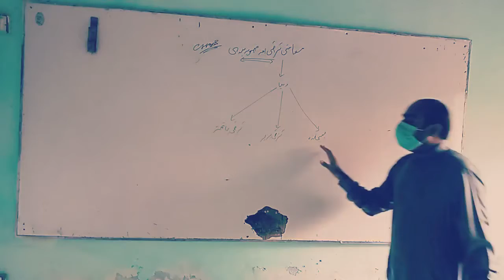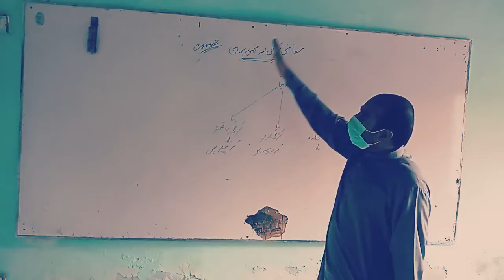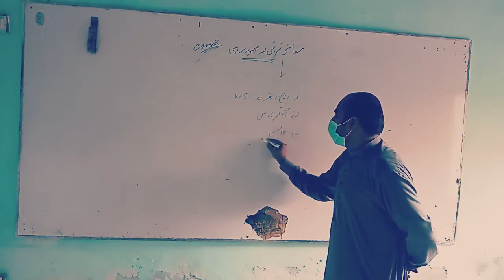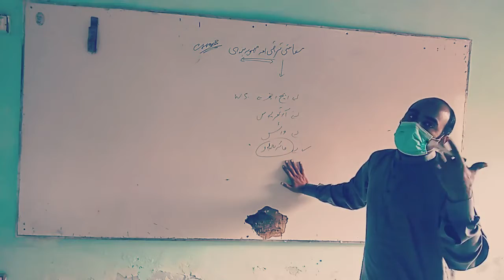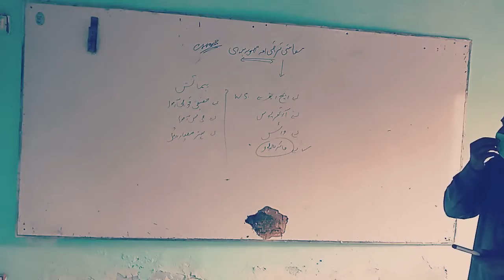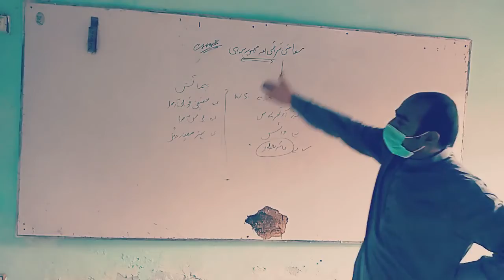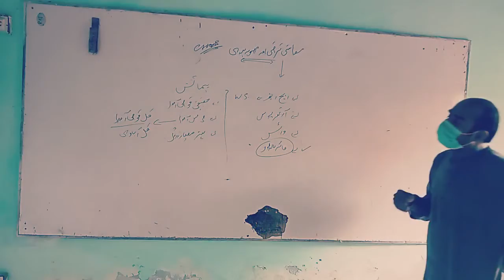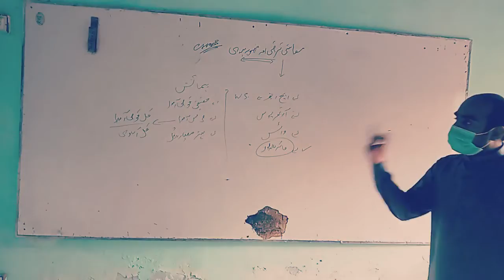Economic part 1 lec 1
EconomicS part 1 lec 1